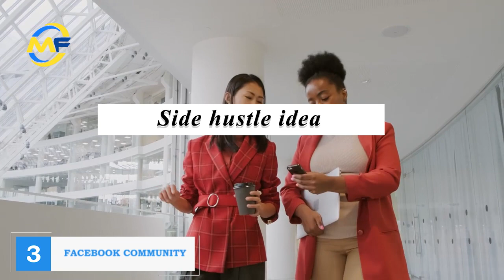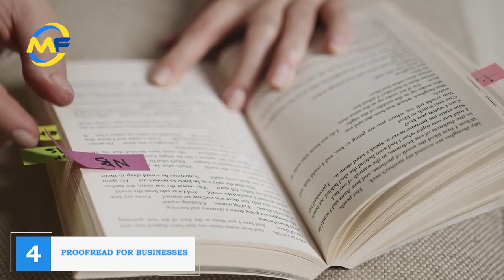10 Awesome Side-Hustles For Incredibly Busy WOMEN .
Today I'm sharing 10 side-hustles for incredibly busy women. The BEST 2022 Side Hustle for WOMEN that nobody talks about| Make money online 2022  or to make money working from home. This side hustle ideas for women 2022  can help you get to financial freedom much faster!  Question is, what side hustles can make you lots of money in 2022, to quickly become your main hustle? Are you looking to be financially independent, work from home and make a lot of money? Because these tips will help you come up with ideas for that.
I genuinely hope that these 10 side-hustle ideas to make money from home was found helpful. If you know of any other side hustle ideas or other ways to make money from home, please comment them down below, so that my fellow viewers and myself can check them out too.

The 10 Best Side Hustle Ideas to Make Your Dreams of Quitting Your Job a Reality